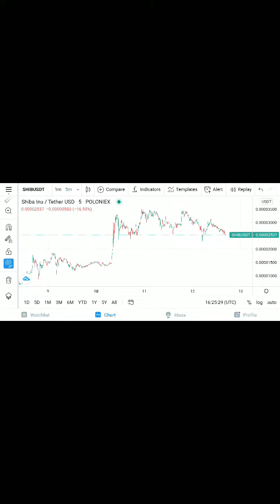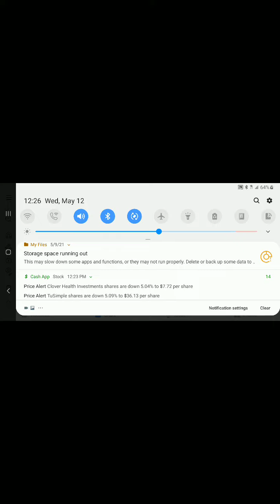UPDATE 🐕 SHIBA UNU COIN TOKEN $SHIB 💎👋🏾👋🏾👋🏾👋🏾